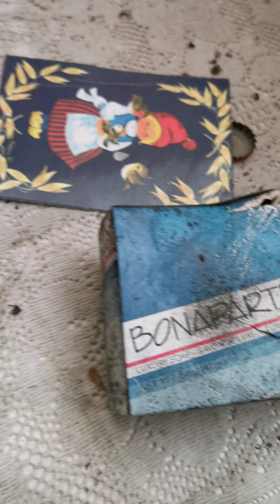Autiotalon pihasauna/abandonedhouse sauna